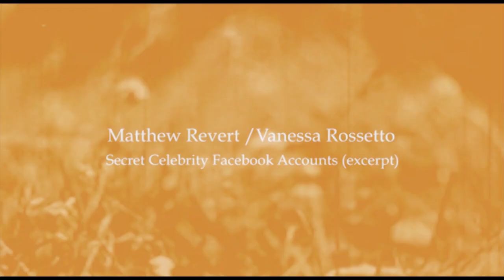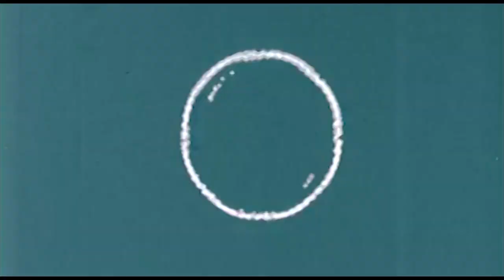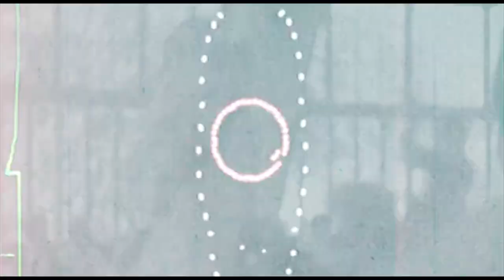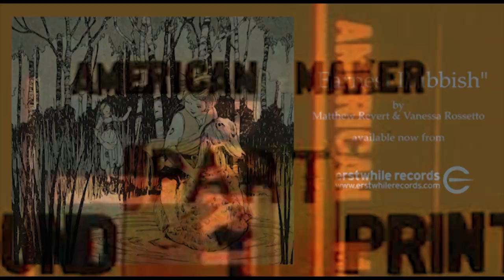Earnest Rubbish - Secret Celebrity Facebook Accounts (excerpt)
Matthew Revert/Vanessa Rossetto - Earnest Rubbish